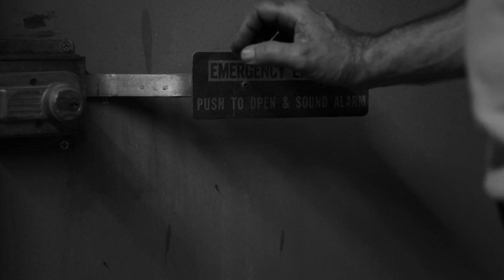El Camino - Фильм "Во все тяжкие/Breaking Bad". Связи с сериалами.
Привет, сегодня поговорим о фильме "El Camino", продолжении сериала "Во все тяжкие". Рассмотрим, первый трейлер, что будет фильме, что за El Camino, как полиция узнает об Джесси Пинкмане и как фильм будет связан с сериалом "Лучше звоните Солу".